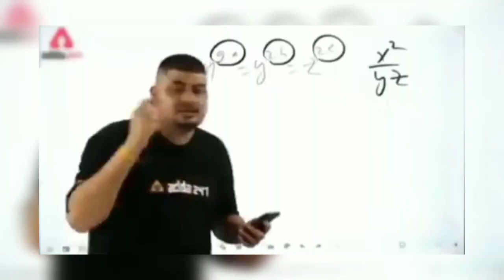Big Tractor Farming Simulator | Part 1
Big Tractor Farming Simulator
big tractor farming simulator game
big tractor farming simulator mod apk
big bud tractor farming simulator 19
biggest tractor in farming simulator 22

tractors
at
work
tractors at work
2019
world’s
best
top
track
tractor
in
action
case ih
john deere
quadtrac
stuck
mud
2018
world
amazing
dangerous
invention
technology
engine
machine
agriculture
Awesome
Equipment
Attachments
powerful
farm
combine
harvesters
harvester
traktoren
traktor
claas
farming
epic
top 10
trecker
самые
мощные
трактора
трактор
бездорожье
авто
modern
facts
farming simulator 2022
farming simulator
farming simulator new game
simulator
farming simulator 2019 news
new games
mobile game
android
game
gameplay
gaming
ipad
iphone
new gameplay 2022
2022
game trailer
video game
android gameplay
game master ayaan786
top 5 indian tractor game for android
top 5 indian tractor game offline
top 5 indian tractor game name
top 5 indian tractor game download
top 5 indian tractor game
top 5 indian tractor simulator game
top 5 tractor simulator game
top 5 tractor simulator games for android
top 5 farming simulator game
best tractor simulator games for android
best tractor simulator game
best tractor simulator
best tractor simulator games for android 2022
tractor games for android
fs14
fs15
fs16
fs17
fs18
fs19
fs20
fs22
fs 14
fs 15
fs 16
fs 17
fs 18
fs 19
fs 20
fs 22
farming simulator
farming simulator 14
farming games
simulator games
fs14 multiplayer
fs16 multiplayer
fs18 multiplayer
fs19 multiplayer
fs20 multiplayer
fs22 multiplayer
Gamer Arjun 94
farming simulator 16 xbox 360
farming simulator 16 pc gameplay
farming simulator 16 ps4
titan gaming
fs 16
fs16 guide
guide hindi
ep1
bigtractorpower
big tractor power
tractor video
big bud tractor
Worlds LARGEST Tractor Gets Worlds LARGEST Ag Tires
big bud 747
Welker Farms
world record
fs19
farming simulator
tractors plows and harvesters
tractor videos
Big Bud Tractors pulling
combine harvester
fs14
fs15
fs16
fs17
fs18
fs19
fs20
fs22
fs 14
fs 15
fs 16
fs 17
fs 18
fs 19
fs 20
fs 22
farming simulator
farming games
simulator games
fs14 multiplayer
fs16 multiplayer
fs18 multiplayer
fs19 multiplayer
fs20 multiplayer
fs22 multiplayer
Gamer Arjun 94
tractor game
tractor
farming simulator
fs19
farming games
fs 22
farming game
tractor games
simulator games
gameplay
indian vehicles simulator 3d
best indian game
best indian games for android
Farming simulator mods
fs 20 mods
new game
farming simulator 22
fs22
farming simulator
farming simulator 22 gameplay
farming simulator 22 let's play
nade flick
hindi
farming simulator hindi
pc games 2022
nf
simulator games
farming sim
farm games
new update
full game
walkthrough
2022
farm sim
part 1
part 2
part 3
New Indian New Holland vs JCB game touchan mode update
New Indian New Holland vs Sidhu hmt tractorm game touchan mode update
how to do this in Indian vehicles simulator 3d
how to use tochan in Indian vehicles simulator 3d
Indian vehicles simulator 3d game touchan mode update
Indian vehicles simulator 3d new update
Indian vehicles simulator 3d JCB vs ne Holland
FS 17
Pulling Out a Stuck Tractor
tractor is stuck
Tractor in the mud
TOW BAR
The tractor pulls the tractor
Tractor in the swamp
Mod
Off-road
die Straßen
LS 17
Traktor Zugtraktors
Traktor im Schmutz
Traktor stecken